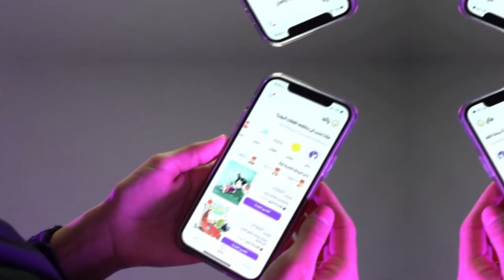Ameena Bucheeri Explores Early-Stage Fundraising | Official Trailer | PLAYBOOK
This class leads you through the Playbook of Ameena Bucheeri, exploring how she navigated early-stage fundraising and how you can too!

to become a member and view Ameena’s masterclass alongside other incredible Masters.

It all started out as a Career Professional, Ameena made a major career switch after getting certified as an English Educator in Athens (Greece 🇬🇷) and ran her first EdTech startup (Telp now pivote to Raed) from her bedroom! She bootstrapped her way towards effective fundraising tactics and grew her business to scale into the Saudi market, raising a pre-seed from Angel Investors and Venture Capitalist Firms from 4 countries. She also holds the role of Outreach and Partnerships Manager of Hope Ventures W.L.L. that is focused on empowering and investing in the next generation of promising entrepreneurs.

About PLAYBOOK:
PLAYBOOK is a global edutainment platform for women with a mission to bridge the global gender gap and get more women into leadership roles through access to a diverse digital academy of master classes led by game-changing women leaders with future Ai Technology integration and an engaged professional learning community.